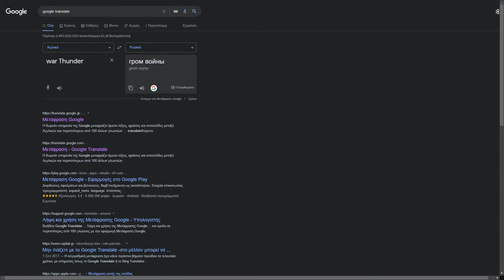war thunder in different languages